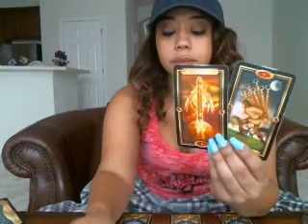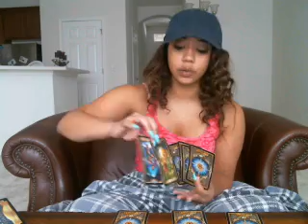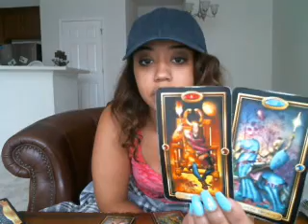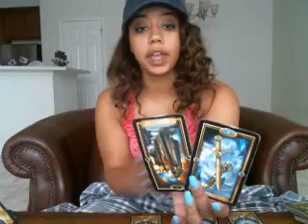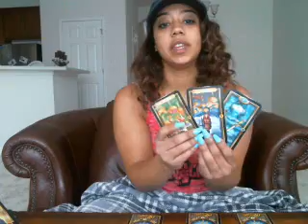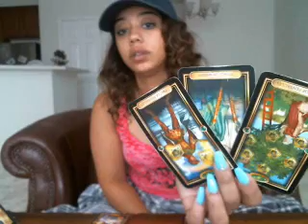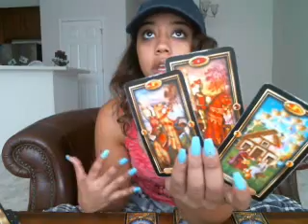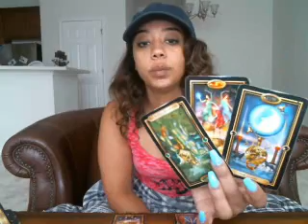Leo Love August 2017 SECRETS OUT! YOU STAYING OR GOING?